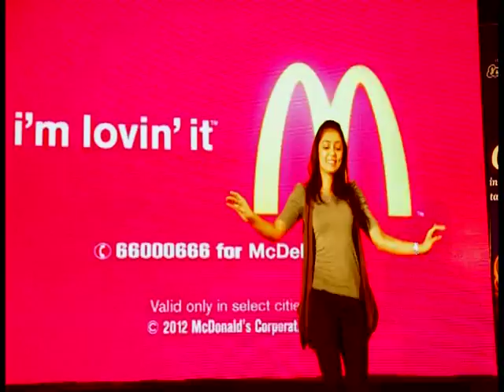COLLEGE SUPERSTARS "I'M LOVING IT" PERFORMANCE